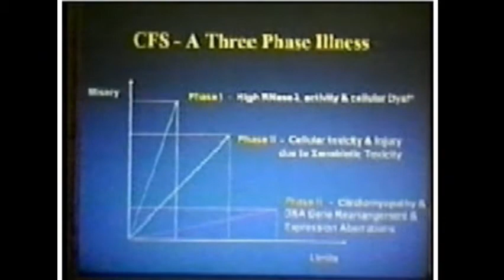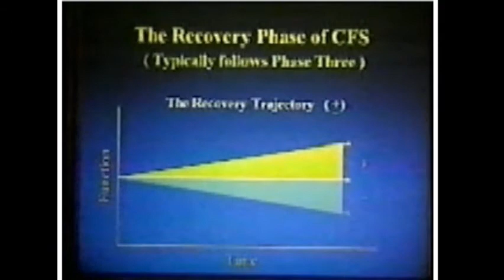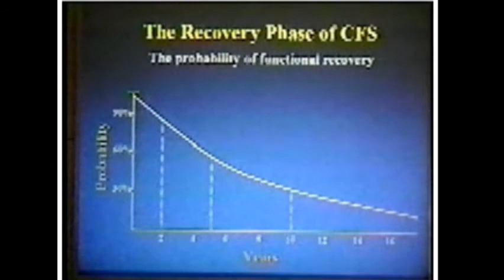USA: LV Diastolic Dysfunction in CFS (6 of 19)